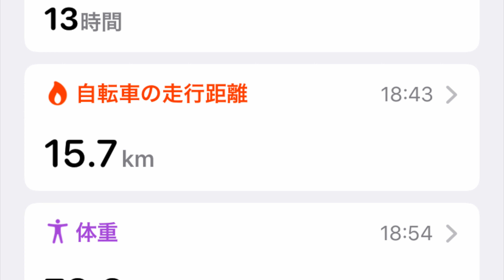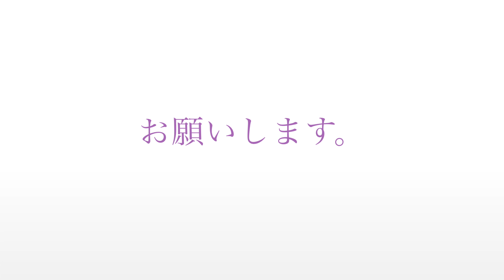サイクリングダイエット(13日目)